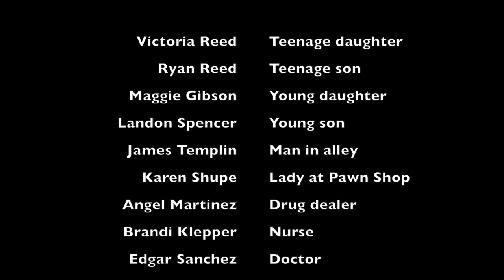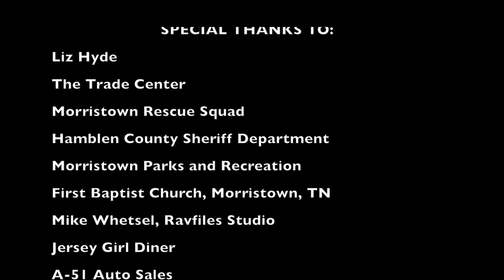Chains Official Video1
Paul & Leslie Hyde
Hamblen County Substance Abuse Coalition, Inc.